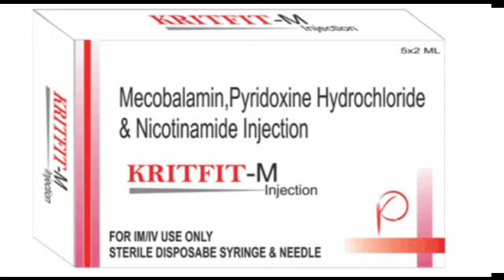Kritfit M Injection